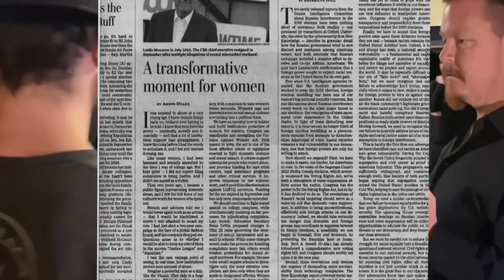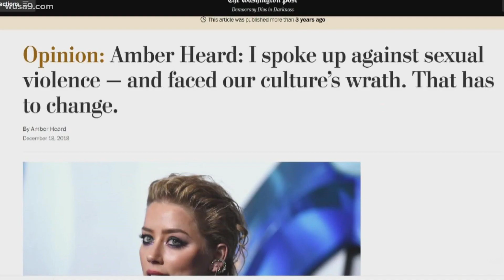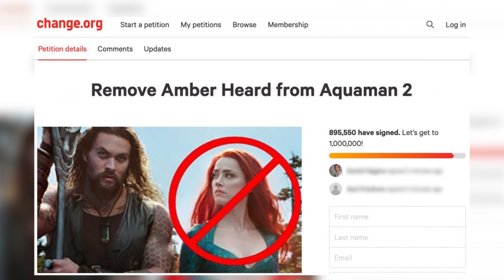The truth about Johnny Depp and Amber Heard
The truth about Johnny Depp

Currently Johnny Depp and Amber Heard are going to a televised court trial as Johnny has sued Amber for defamation regarding her claims that he beat her. This all started in 2016 when Amber Heard called the police, claiming that Johnny had physically abused her. This was after Johnny’s finger had been cut off, and it wasn’t the last time she made a claim of abuse by Johnny. Let’s dive in and find out the truth. Did Johnn Depp abuse Amber Heard?